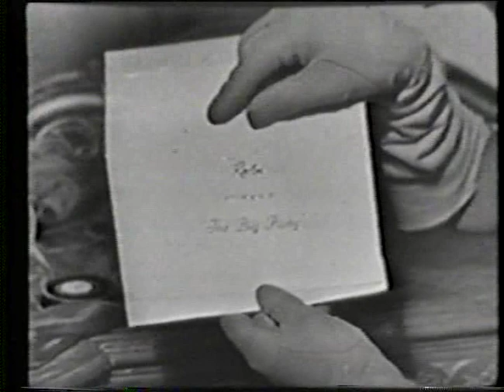The Big Party by Revlon (1959)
Aired October 8, 1959 on CBS